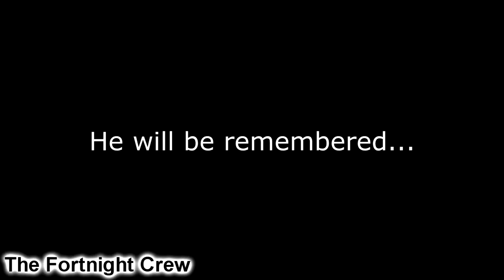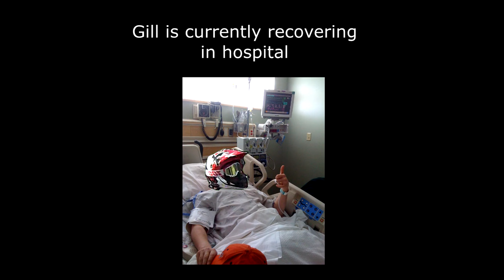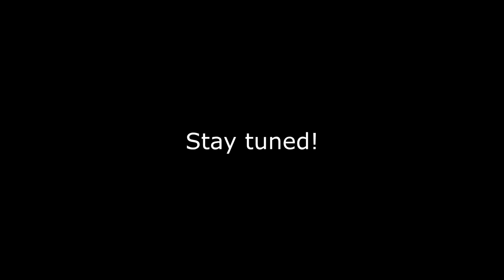Gill crashes the 250L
Gill loses concentration for a second and crashes into Ox...
Gill knows he is going to cop a lot of flak for this...
Gill knows he is a dumbass and has felt so shit about the whole thing for the past month. He is sorry and promises not to be an idiot around mates.
Fuck
-Gill
(edit by DK)